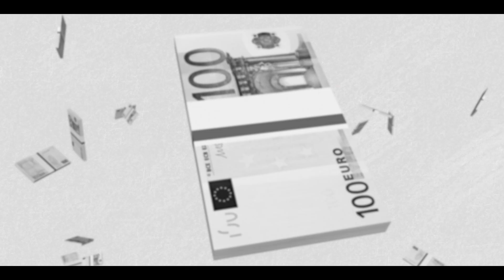Technique de vente : Les 5 clés pour vendre à coup sûr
description yt
► DANS CETTE VIDÉO ⬇️

► NOS RÉSEAUX 📸

► CHEZ BEST CLOSER 👥

Chez BEST CLOSER on a une seule obsession : former les
commerciaux de demain (Closer) et les mettre en relation avec
l’entreprise de leur rêve en lien avec leurs valeurs et visions.

Devenez des closers d’élites libres géographiquement et financièrement et surtout
à la pointe du digital et en adéquation avec ce monde en perpétuel
mouvement 🌍

► DANS CETTE VIDÉO ⬇️

Bonjour à tous ! Dans cette vidéo, je vais vous présenter les techniques de ventes les plus efficaces pour conclure une vente et gagner de l'argent. Si vous cherchez à améliorer votre formation closing, alors cette vidéo est faite pour vous.

Dans cette vidéo, je vais partager avec vous les 5 clés pour vendre à coup sûr. J'ai personnellement testé ces techniques de ventes et je peux vous garantir qu'elles fonctionnent à merveille. Si vous les appliquez correctement, vous pourrez facilement conclure une vente et gagner de l'argent.

La première clé pour vendre à coup sûr est de ne pas penser à vendre quelque chose, mais plutôt d'accompagner une personne jusqu'à l'achat. Pour moi, un closer n'est pas là pour vendre, mais pour aider une personne à prendre une décision en lui fournissant les réponses dont elle a besoin pour passer à l'action. C'est pourquoi il est important de prendre la main sur le prospect et de l'accompagner tout au long de l'appel vers sa transformation.

La deuxième clé est la phase de découverte. Il est essentiel de poser un maximum de questions au début de l'appel pour comprendre les besoins du prospect et identifier ses peurs. Cela vous permettra de mieux orienter votre discours et de répondre au mieux à ses besoins. Vous pourrez ainsi facilement convertir le prospect et l'aider à prendre une décision plus rapidement.

La troisième clé est de se concentrer sur l'accompagnement du prospect plutôt que sur sa commission. Si vous pensez à votre commission, cela se ressentira dans votre discours et vous risquez de rater des informations cruciales. Restez donc concentré sur l'accompagnement du prospect tout au long de l'appel.

La quatrième clé est de créer un lien avec le prospect. Il est important de créer une bonne énergie dès le début de l'appel et de maintenir cette énergie tout au long de l'appel. Vous pouvez créer un lien avec le prospect en étant attentif à ce qu'il dit, en le reformulant pour montrer que vous l'écoutez, et en étant honnête et transparent dans votre discours.

Enfin, la cinquième clé est de ne jamais se justifier. Si un prospect vous demande pourquoi il devrait vous croire sur parole, renvoyez la patate chaude en lui posant des questions sur ses motivations et ses objectifs. En utilisant ses propres arguments, vous pourrez lui montrer qu'il sait ce qu'il fait et l'accompagner vers la transformation.

Chez Best Closer, notre objectif est d'accompagner nos clients vers la transformation plutôt que de pousser à l'achat. Nous ne faisons pas de la vente agressive, mais nous proposons une formation closing basée sur la réalité du terrain. Si vous voulez améliorer vos techniques de ventes et gagner de l'argent, n'hésitez pas à suivre nos conseils.

► NOS RÉSEAUX 📸

► CHEZ BEST CLOSER 👥

mouvement 🌍

► Chapitres ⬇️
0:00 Intro : Technique de vente : Les 5 clés pour vendre à coup sûr
0:28 Clé N°1 : Technique de vente
1:01 Clé N°2 : La phase de découverte
2:16 Clé N°3 : Ne penses pas à la commission
3:00 Clé N°4 : Créer un lien
4:37 Clé N°5 : Jamais se justifier
6:05 Outro : Technique de vente : Les 5 clés pour conclure une vente à coup sûr